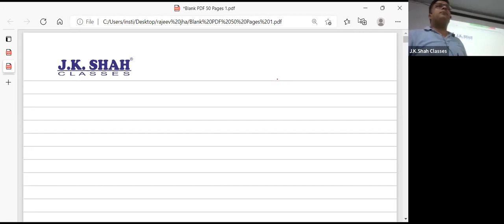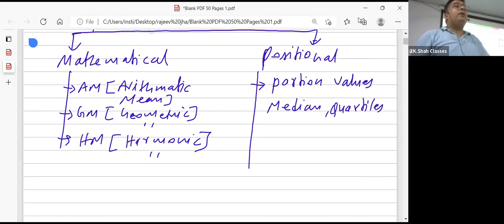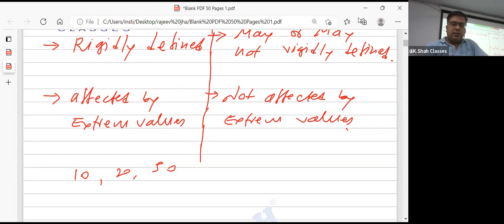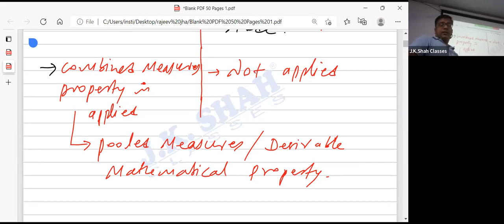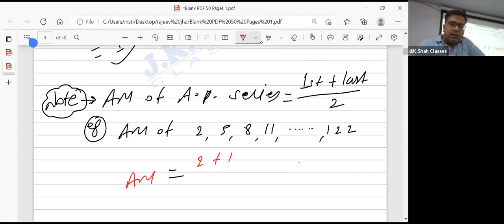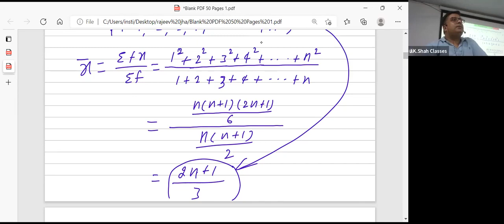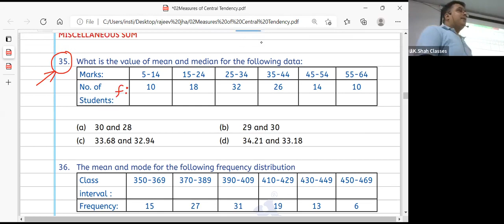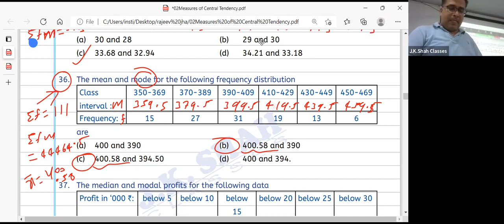33.02.01 Central Tendency